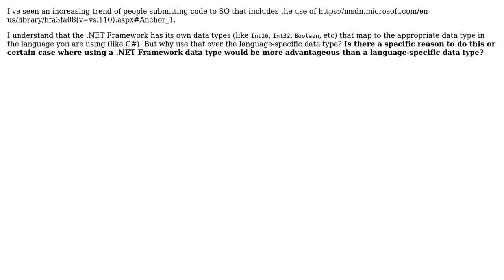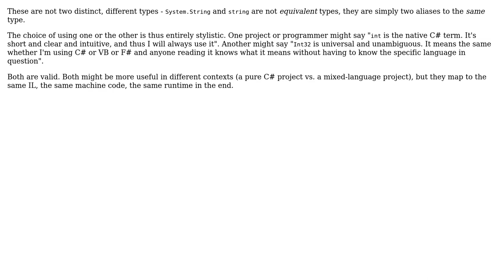Why and when would you use a .NET framework data type?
With thanks & praise to God, and with thanks to the many people who have made this project possible! | Content (except music & images) licensed under CC BY-SA | Music | Images & others | With thanks to user Lews Therin user Avner Shahar-Kashtan and the Stack Exchange Network Trademarks are property of their respective owners. You are responsible for your own actions.